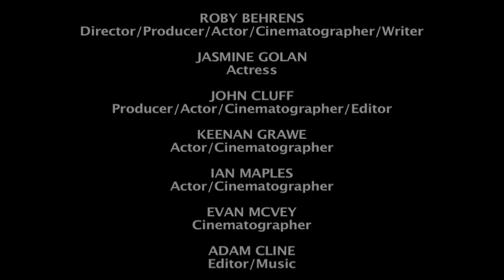Miss Red - AsianGlow [Inspired Original]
Miss Red was a video originally made in 2007. I decided to make it a Music Video.

Inspiration for this song:
Bag Raiders - Shooting Star
Kings Of Convenience - Misread

Cast:
Jasmine
Keenan
Ian
Evan